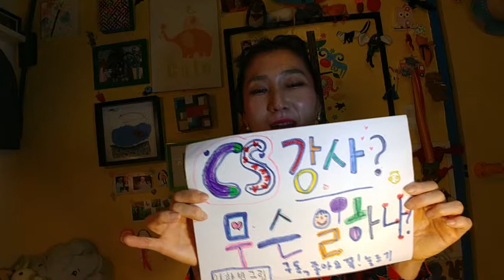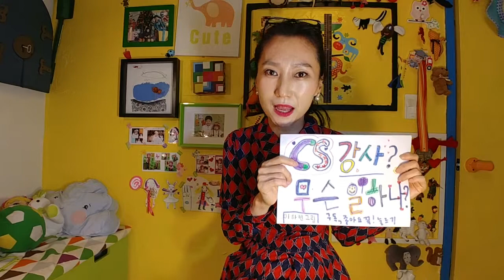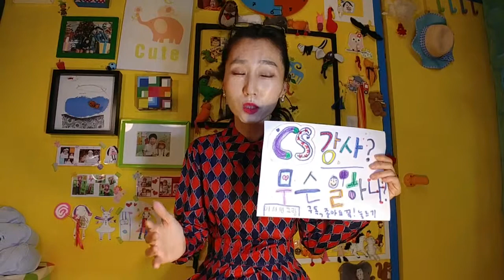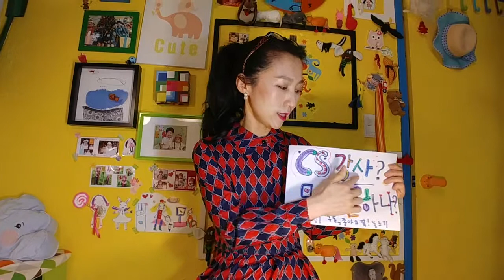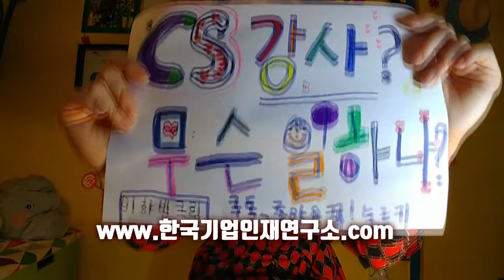CS강사 무슨일하나? (서비스교육, CS강사자격증) 롤플레이 주의, 소름주의 ㅎㅎ 재밌게 롤플레이로 구성했으니, CS라는 용어가 처음이신 분환영합니다!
CS강사라는 용어는 많이 익숙한데 어떤일을 하시는지 궁금해하시는 분들이 많아서 영상을 준비해 봤어요~ 너무 뒷부분에 까불어서 소름을 주의해 주시구요 ㅎㅎ^^;

강연의날개는 강의에 연기를 덧붙여 좀더 현실감 있고 재밌게
주제를 표현하는데 중점을 두고 있습니다.
여러분도 남앞에 서실때 좀더 다양하게 자신을 어필하는데 아이디어를 얻어가셨으면
좋겠습니다~
영상 화질이 좋지 않은점 양해 부탁드립니다 ^^

강연의 날개 TV 는 여러분의 실생활에 유용한 인간관계 기술, 갈등, 처세술등 실생활에서 어떠한 방법으로 풀어나가는지 여러분에게 그 솔루션을 제공해 드립니다.

자신의 재능을 발견해서 누구라도 튜터가 될수 있습니다!!  강의를 하시는 초보강사님이나 , 오랫동안 강의를 하면서 기업교육의 프로그램을 늘리기 원하시는 분들도 보시면 도움 되실컨텐츠로 편하게 다가가겠습니다~

★카톡상담@cheerbiz